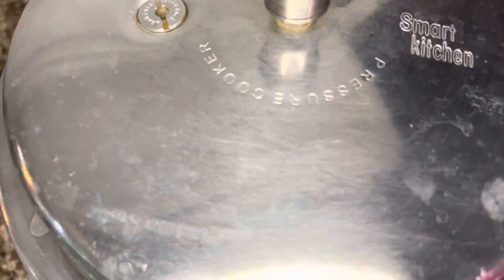നാടൻ പൊതിച്ചോർ-Nadan Potichor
Rice and curry wrapped in banana leaf with love .its a nostalgic homemade food